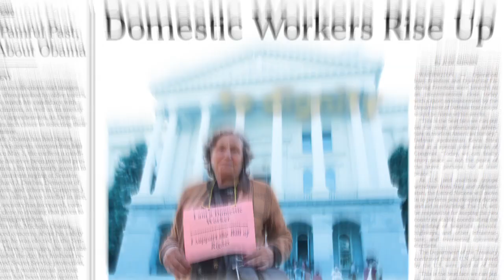Bend The Arc: A Jewish Partnership for Justice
Bend the Arc engages people and communities throughout the United States in creating economic opportunity and promoting social justice. We are building a national movement that pursues justice as a core expression of Jewish tradition. We invest to revitalize neighborhoods, organize in communities across lines of race and faith, and train Jewish and interfaith social justice leaders.